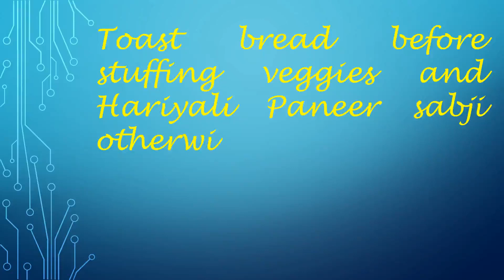Awesome Hariyali Paneer Sandwich from leftover Sabjiहरियाली पनीर की सब्जी में से फटाफट सैंडविच बनाइए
Best way to make mouthwatering Sandwich quickly using leftover Hariyali Paneer or Palak Paneer or any other Paneer Sabji
बची हुई हरियाली पनीर या पालक पनीर की सब्जी में से एक जबदस्त सैंडविच बनाने की विधि।
હરિયાલી પનીર કે પાલખ પનીર ના શાક માં થી મસ્ત સેન્ડવીચ બનાવવા માટેની રીત